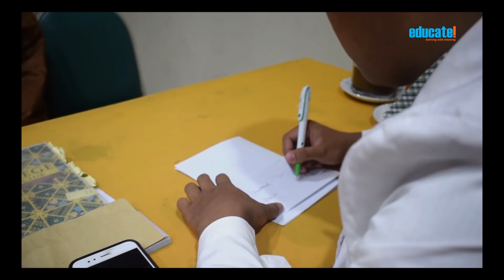Mengejutkan! Siswa Rangking Terakhir Menjadi DOKTER!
Kisah inspiratif. Seorang siswa yang bernama Firman yang merupakan siswa ranking terakhir di kelasnya diterima di jurusan kedokteran lewat SBMPTN UTBK setelah melewati berbagai hinaan oleh orang tua perempuan yang didekati oleh Firman yang bernama Desi. Firman lalu membuktikannya dengan menjadi mahasiswa kedokteran di PTN favorit. 6 tahun berlalu orang tua Desi jatuh sakit lalu Desi pun membawa orang tuanya ke dokter. Tanpa disangka dokter yang ditemui mereka adalah Firman.

Kisah ini membuktikan bahwa ranking berapapun dan seburuk apapun masa depan seseorang tetap bisa diubah dengan kerja keras dan sungguh-sungguh.